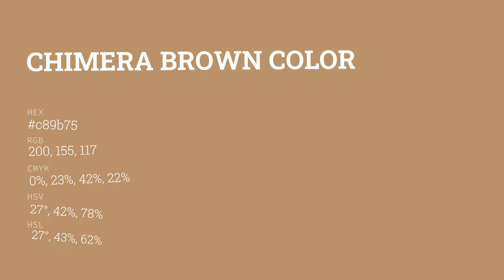Chimera Brown color c89b75 hex color - Brown color - Cool color c89b75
What color is Chimera Brown ? c89b75 hex color - Brown color - Cool color c89b75

Hex c89b75 Color Code is also known as Chimera Brown color.